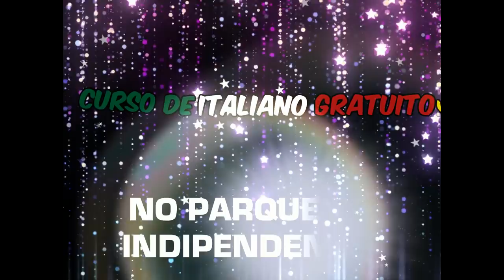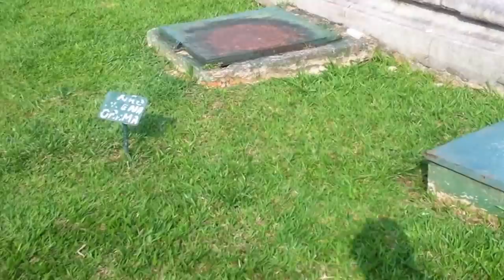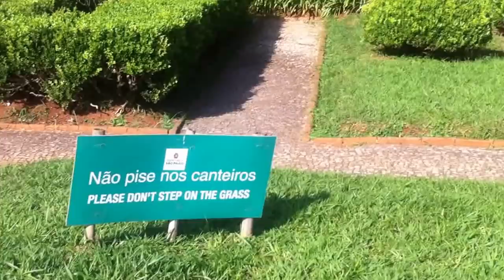NO PARQUE DA INDEPENDENCIA - CURSO GRATUITO DE ITALIANO PARA BRASILEIRO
NO PARRQUE DA INDIPENDENCIA